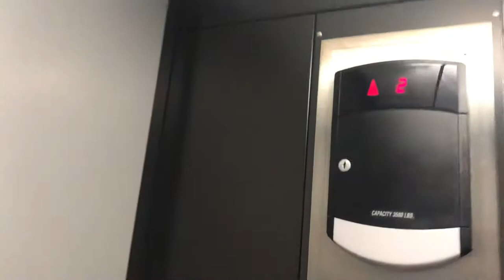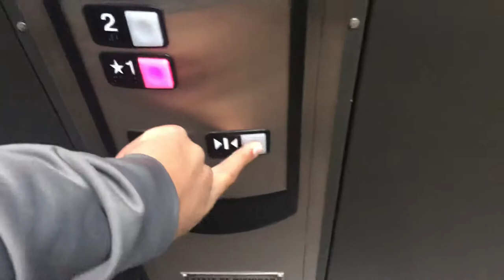Schindler 330A Elevator @ Holiday Inn Express Hastings, MI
The only other elevator here is the courthouse. And the bay pointe in is probably the only other elevator (that is public) in Barry County.